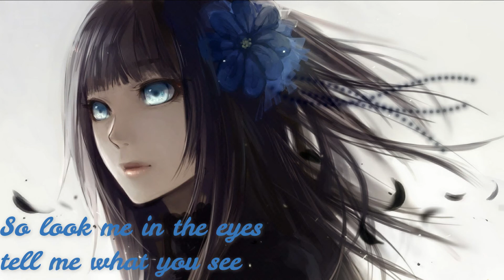Nightcore - Bad Liar (Lyrics) Female Cover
Song:  Imagine Dragons - Bad Liar (Jada Facer Cover)
Cover video: